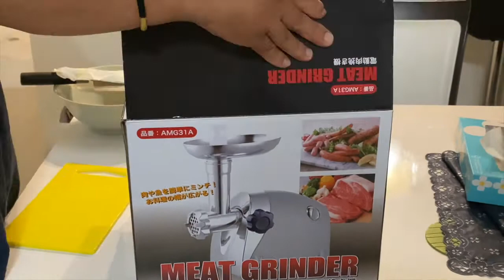Electric Mincer || Meat Grinder || 電気ミンチ肉挽き肉 || unboxing